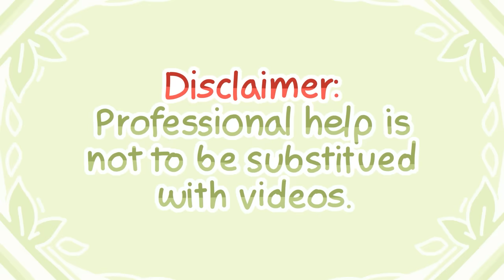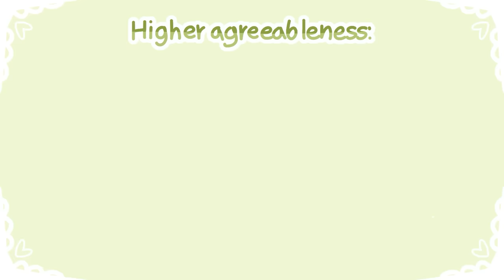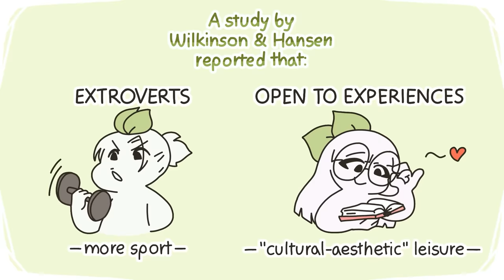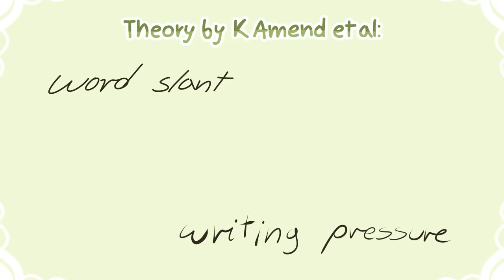7 Habits That Reveal Your True Personality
The habits you have, good and bad, are mostly subconscious. It's not something you often give much thought to, but these little things have been dropping hints about your personality all along. So, are you curious about what links your personality and your habits? Here are a few habits that reveal your personality.

Want more personality test videos like this one? Head over to this video to learn more about what people like about you based on your personality type

Writer: Syazwana Amirah
Script Editor: Rida Batool
Script Manager: Kelly Soong

REFERENCES

Breazeale, M.; Lueg, J.E. (2011). Retail shopping typology of American teens. J. Bus. Res., 64, 565–571

Cesario, J., McDonald, M.M. (2013). Bodies in context: Power poses as a computation of action possibility. Social Cognition, 31(2), 260–274.

Chapman, B., & Goldberg, L. (2017). Act-frequency signatures of the Big Five. Personality And Individual Differences, 116, 201-205.

Chen, P. Y., Spector, P. E. (1991). Negative affectivity as the underlying cause of correlations between stressors and strains. J Appl Psychol., 76(3):398–407

Erickson, M. K., Sirgy, M. J. (1992). Employed females’ clothing preference, selfimage congruence, and career anchorage. Journal of Applied Social Psychology, 22 (5), 408-422.

Eysenck, H. J., Nias, D., & Cox, D. (1982). Sport and personality. Advances in Behaviour Therapy. 4,
1-56

Gohary, A., & Hanzaee, K. (2014). Personality Traits as Predictors of Shopping Motivations and Behaviors: A Canonical Correlation Analysis. Arab Economic And Business Journal, 9(2), 166-174.

K Amend et al., Handwriting Analysis: The Complete Basic Book (Borgo Press, San Bernardino, California, 1981)

Moody, W., Kinderman, P., & Sinha, P. (2010). An exploratory study. Journal Of Fashion Marketing And Management: An International Journal, 14(1), 161-179.

Taylor C. Philosophical arguments. Cambridge: Harvard University Press; 1995.

Wilkinson, T., & Hansen, J. (2006). The Relationship Among Leisure Interests, Personality Traits, Affect, and Mood. Measurement And Evaluation In Counseling And Development, 39(1), 31-41.